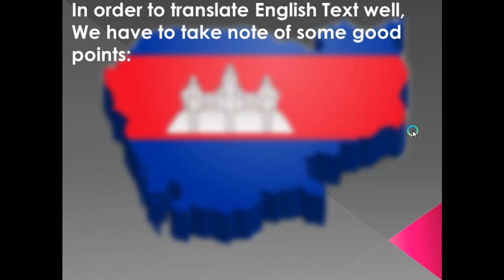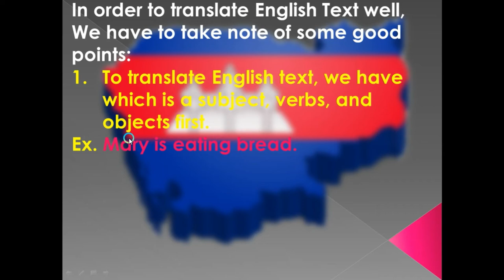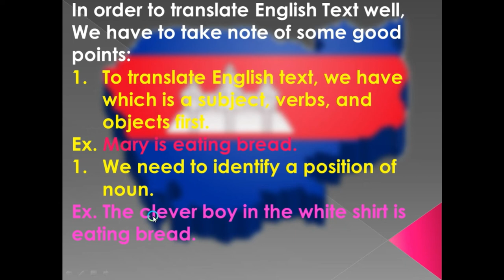Good method to translate a newspaper text ( វិធីសាស្រ្ដក្នុង​ការ​បកអត្ថបទកាសែត)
Welcome to Video Share, We're all about helping you amplify your business and brand with video.

It is a video creation. Sure we have video editing tutorials, gear reviews, and a heap of video production tips and tricks to level up the quality of your content. But what good is quality video without an end result?

The most importantly we will even want to share useful knowledge and effecive ideas with people who aim to enlarge their ability and improve their skill for the business and also for their life style  .